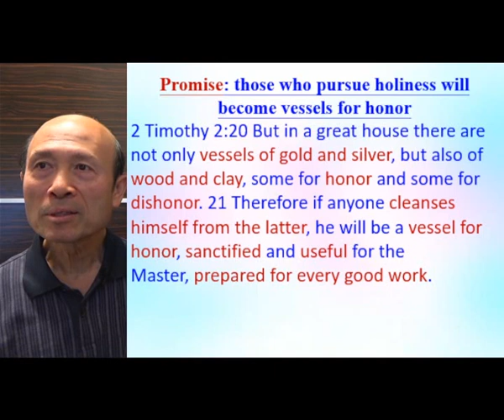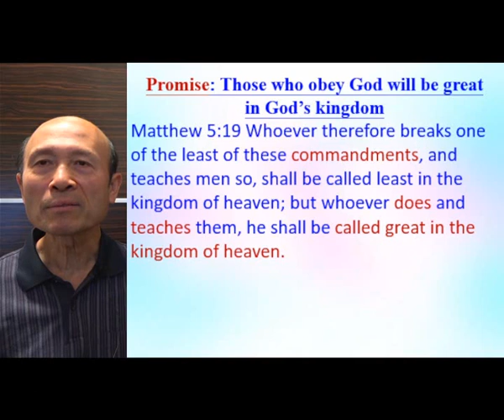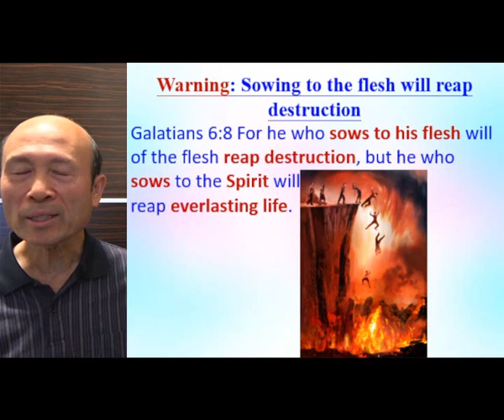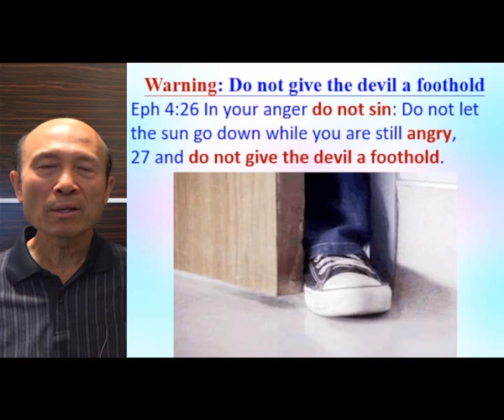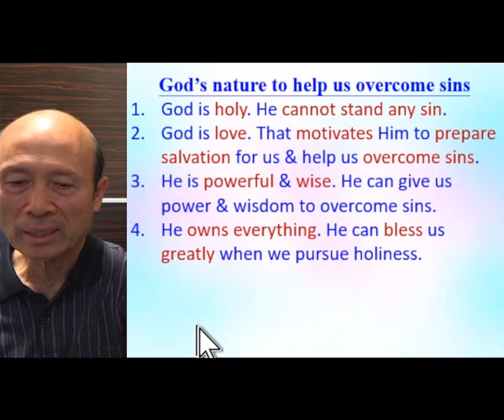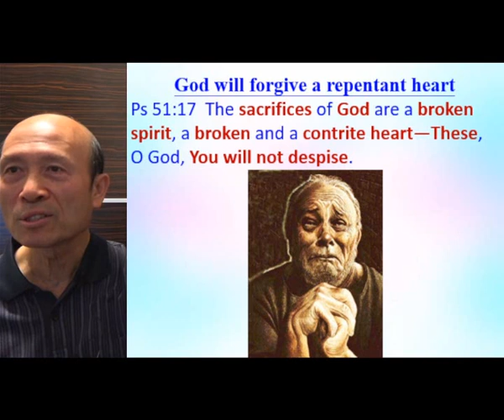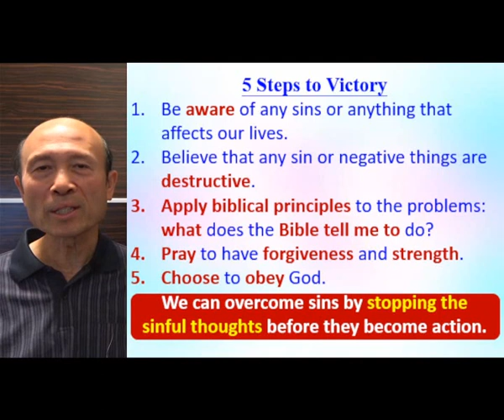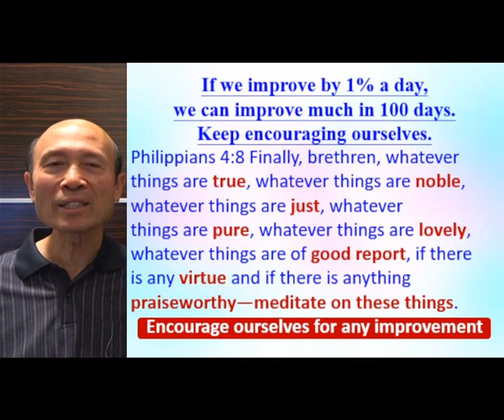Have victory over all sins with God's help - 2022.12.24 Pastor Yip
Have victory over all sins with God's help

祝福你！

1. 與主的關係：怎樣建立與主相愛的關係，怎樣從主的愛得力，怎樣深信神的供應和計劃。
2. 處理生命：怎樣不被人、罪、負面思想情緒和潛意識、婚姻和生活的問題、和侍奉的問題影響。
3. 進入不同層次的侍奉：侍奉可以由簡單的生活見證，到建立別人的靈命，或進入策略性的侍奉。

《輕鬆得勝》的特色：
1. 一目了然：簡單知道怎樣處理和發揮生命。
2. 有實際可行的方法：我和很多人曾20年實際地應用。
3. 可以輕鬆喜樂地得勝：可以在恩典中輕鬆喜樂地處理任何問題，不需要在壓力下成長。因為耶穌的軛是容易的，而神喜悅我們任何真心的努力。
4. 活出《輕鬆得勝》並不太難：處理和發揮生命並不是遙不可及。